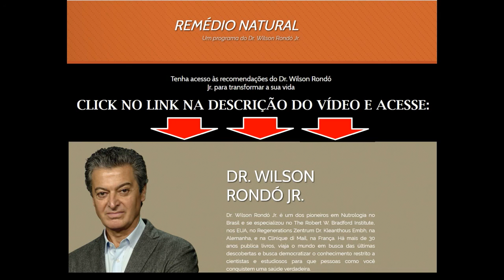ASSISTA!! Colesterol Alto o Que Comer? RECEITAS CULINÁRIAS E UMA VIDA SAUDÁVEL DR RONDÓ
Remédio Natural + O Grande Livro da Saúde Natural:

Tenha acesso às recomendações do Dr. Wilson Rondó Jr. para transformar a sua vida

Dr. Wilson Rondó Jr. é um dos pioneiros em Nutrologia no Brasil, Cirurgião Vascular especializado em medicina preventiva e alta performance e se especializou no The Robert W. Bradford Institute, nos EUA, no Regenerations Zentrum Dr. Kleanthous Embh, na Alemanha, e na Clinique di Mail, na França.

Há mais de 30 anos publica livros, viaja o mundo em busca das últimas descobertas e busca democratizar o conhecimento restrito a cientistas e estudiosos para que pessoas como você conquistem uma saúde verdadeira.

Remédio Natural,
Grande Livro da Saúde Natural,
jolivi,
como ter mais saúde,
Dr. Wilson Rondó Jr,
Dr. Rondó,
dr rondo,
dr rondo agua oxigenada,
dr rondon,
dr rondo vinagre de maça,
dr rondo diabetes,
dr rondo berberina,
dr rondon diabetes,
saúde,
medicina natural,
curas naturais,
receitas culinárias do dr. rondó,
guia do vinho,
nutrientes,
Wilson Rondó,
semana vencendo o diabetes,
vencendo o diabetes em 21 dias,
dr wilson rondo,
baixar diabetes urgente,
diabete,
diabeticos,
para diabeticos,
diabetes tipo 2,
diabetes,
diabetes mellitus,
diabetes tipo 1,
índice glicêmico,
prediabetes,
como emagrecer lair ribeir,
lair ribeiro como emagrecer,
lair ribeiro,

colesterol ldl,
colesterol total,
colesterol vldl,
colesterol sintomas,
colesterol normal,
colesterol ldl alto,
tipos de colesterol,
colesterol alto o que comer,

colesterol alimentos,
colesterol hdl baixo,
remedio caseiro para colesterol alto,
colesterol alto valores ,
colesterol alto sintomas tontura,
colesterol,
colesterol bioquimica,
colesterol normal tabela,
colesterol alto como baixar,
colesterol importancia,
quais os tipos de colesterol,
colesterol biologia,
colesterol estrutura,